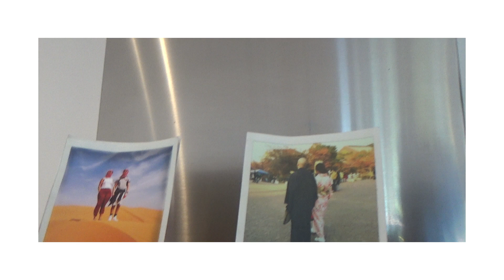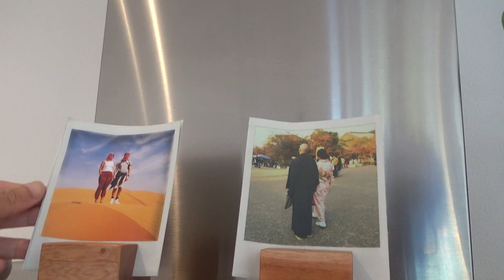KE RUMAH ORANG INDONESIA TINGGAL DI BELANDA | CERITA KENA TILANG DI BELANDA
Halo teman teman semua, vlog kali ini adalah berkunjung ke rumah orang indonesia tinggal di belanda namanya ayu. Ayu ini teman aku juga waktu di Jakarta dan ayu ini baru pindah ke belanda. Kita denger juga yuk ayu cerita kena tilang di belanda waktu baru sebulan hidup di belanda sambil kita makan masakan khas maroko di belanda.

Doei Doei
Mia miaouw di belanda